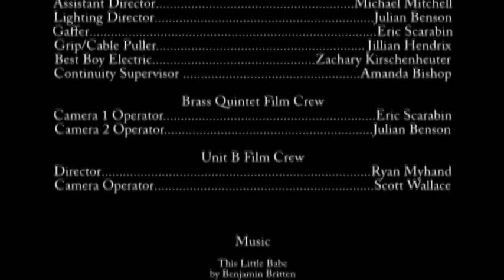09christmaspart3.mpg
(Part 3 of 3) Pearl River Community College Department of Fine Arts and Communications and Office of Public Relations presents the 2009 Christmas Show (as shown on local TV) featuring The Voices jazz ensemble and The Pearl River Singers concert choir under the direction of LaDona Tyson.  (Produced by Pearl River Community College Television and Film Productions.)